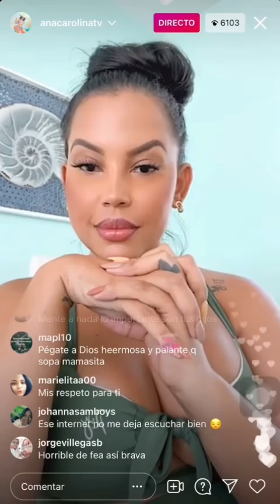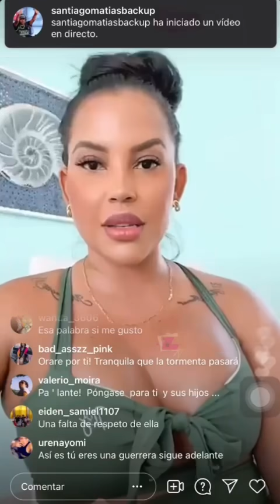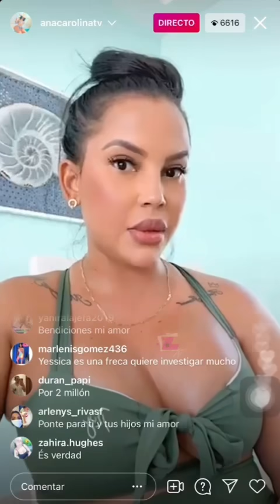Ana Carolina se riega; dice término con Musicólogo. Envía mensaje a Jessica Pereira